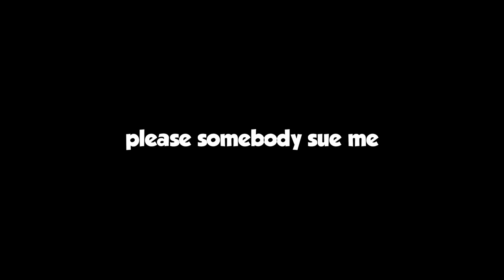The sound of Freedom ◔̯◔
quick click!